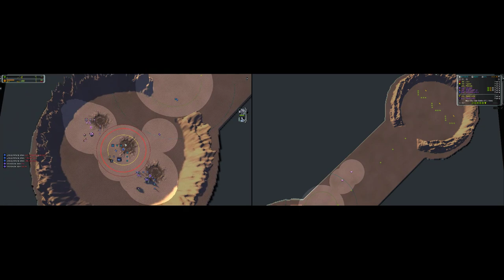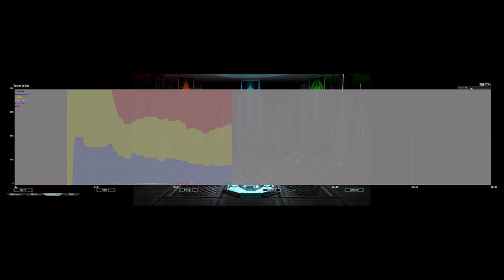Cancer w/ Chloe G3/3 | Supreme Commander Forged Alliance Forever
I forgetti'd to switch recording modes, so this one is using derp-dual-screen the whole time...

UI mods used:
* Reveal Positions
* NoShake
* Notifications
* UI Party
* Hotbuild Extra